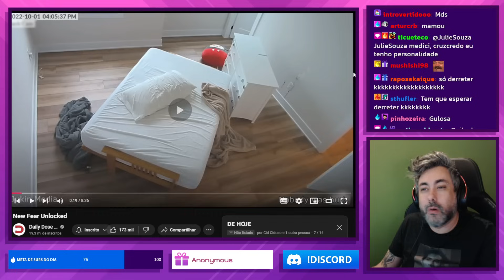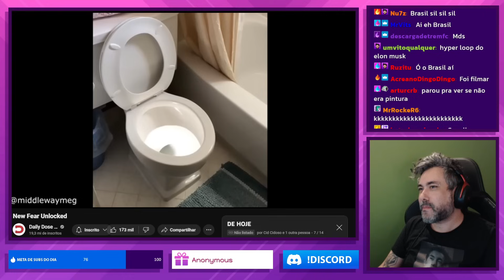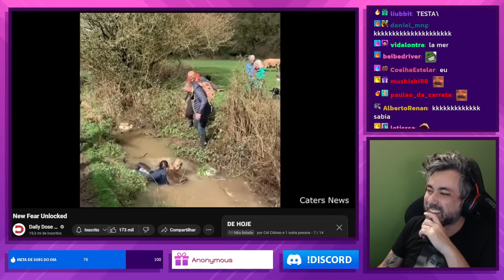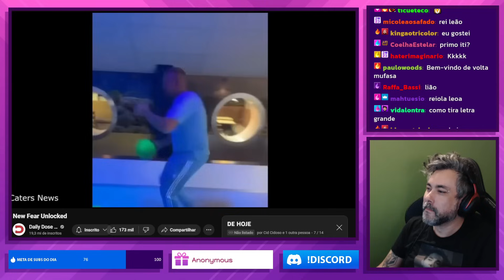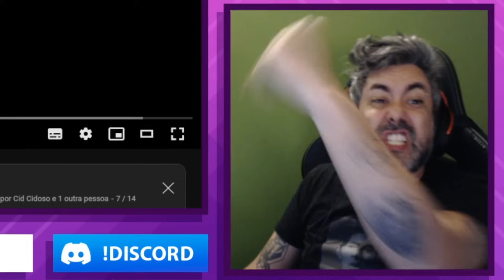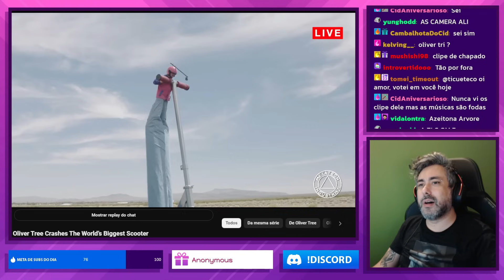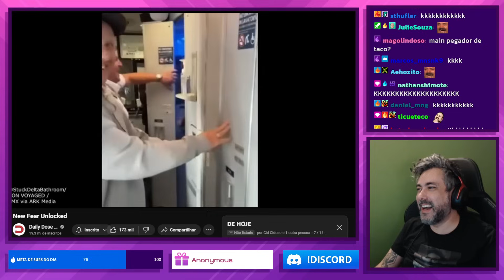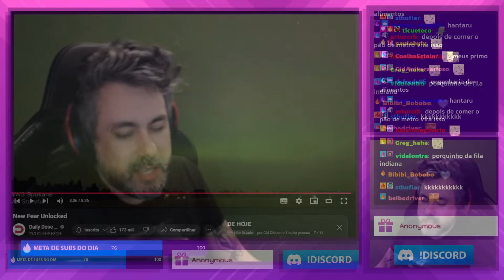Reagindo: NOVO MEDO DESBLOQUEADO | DAILY DOSE